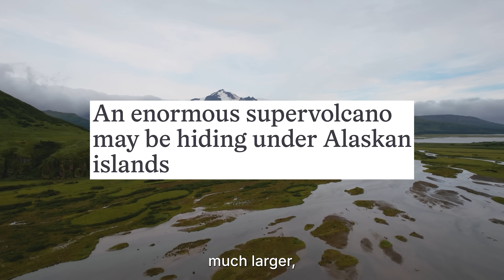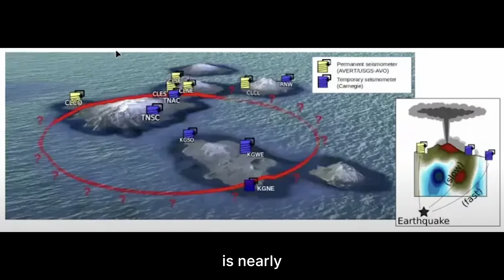Alaska's Hidden SUPERVOLCANO Has Experts On HIGH ALERT!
Beneath the stormy waters of the North Pacific, scientists believe Alaska may be hiding one of the most dangerous natural threats on Earth — a massive supervolcano buried under the Aleutian Islands. Often compared to the Yellowstone supervolcano, this hidden giant could be capable of an eruption so catastrophic that it blankets continents in ash, plunges the planet into a volcanic winter, and disrupts global civilization as we know it. The Aleutian volcanic arc, part of the notorious Pacific Ring of Fire, is home to over 40 active volcanoes, constant earthquakes, and geological clues that suggest something much larger may be stirring below the surface.

In this video, we’ll explore the evidence pointing to Alaska’s hidden supervolcano — from seismic tremors and strange volcanic gas emissions to the mysterious semicircle of peaks that may mark the rim of a colossal caldera. You’ll discover how this potential supervolcano compares to Yellowstone, why scientists are racing to understand the risks, and what the consequences could be if it erupts in our lifetime. Could Alaska’s supervolcano be deadlier than Yellowstone? And what would humanity do if faced with such a global-scale disaster?

💬 What do you think? Would you want to know if Alaska is sitting on a supervolcano — or would ignorance be safer?